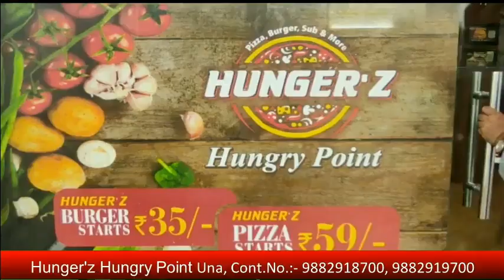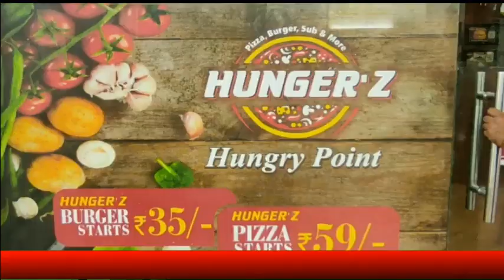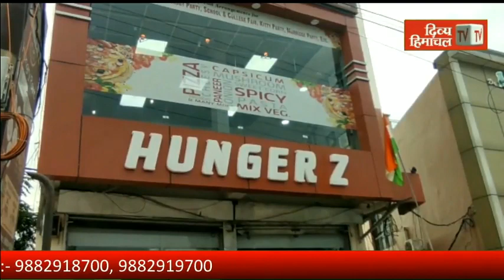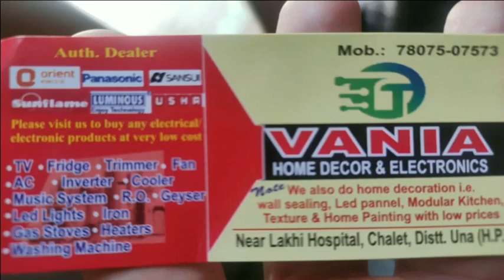बैल ने मचाया भयंकर आतंक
divyahimachaltv
dhtv,tvnews
local news
divyahimachalgoodmorning
khabre ftafat
divyahimachalgoodafternoon